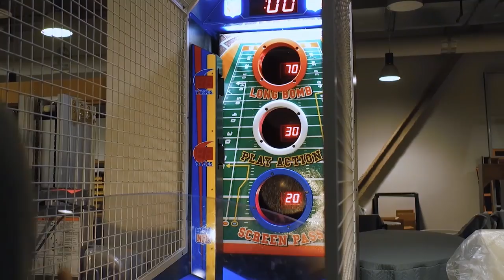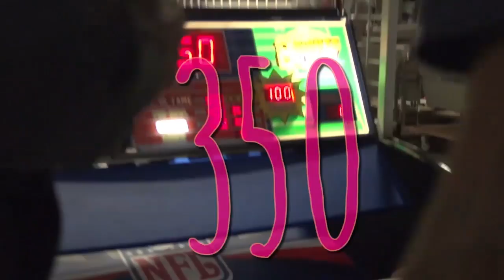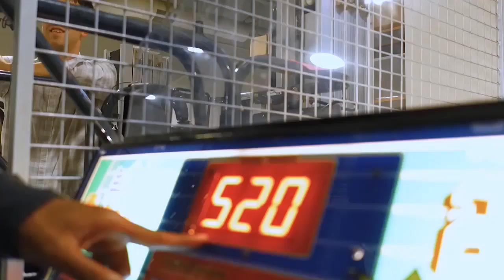Randy Moss and Charles Woodson make mischief at ESPN | The Randy & Charles Show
Randy Moss and Charles Woodson spend a Monday night at ESPN and get into all sorts of trouble.